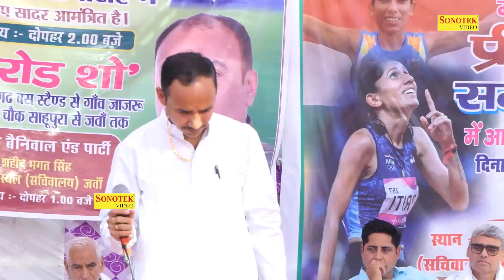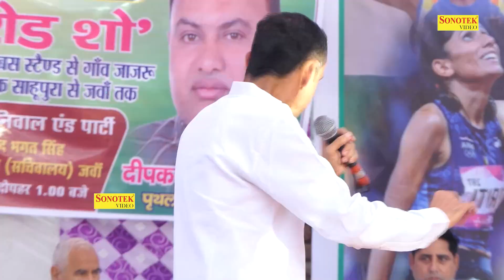मैं तो उसे समुन्दर मानु हु जिसमे हो गहराई _Nardev Beniwal I Mahabharat Ragni I Jawan Ragni I Sonotek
Tital :- मैं तो उसे समुन्दर मानु हु जिसमे हो गहराई
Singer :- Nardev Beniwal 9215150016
Album :- Jawan Ragni Competition

52 gamma ki ragni nardev beniwal,